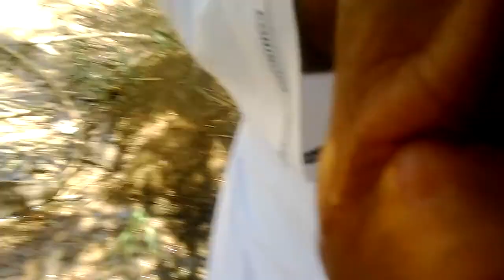Visit to the Twelve Springs of the Prophet Moses (A.S) At Tabuk Maghna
Splitting of the sea
Having escaped and then being pursued by the Egyptians, the Israelites stopped when they reached the seafront. The Israelites exclaimed to Moses that they would be overtaken by Pharaoh and his army. The Qur'an narrates God commanded Moses to strike the Red Sea with his staff, instructing them not to fear being overtaken or drowning. Upon striking the sea, it divided into two parts, that allowed the Israelites to pass through. The Pharaoh witnessed the sea splitting alongside his army, but as they also tried to pass through, the sea closed in on them.[44][45] As he was about to die, Pharaoh claimed belief in the God of Moses and the Israelites, but his belief was rejected by God.[46] The Qur'an states that the body of the Pharaoh was made a sign and warning for all future generations. As the Israelites continued their journey to the Promised Land, they came upon a people who were worshipping idols. The Israelites requested to have an idol to worship, but Moses refused and stated that the polytheists would be destroyed by God.[47] They were granted manna and quail as sustenance from God, but the Israelites asked Moses to pray to God for the earth to grow lentils, onions, herbs and cucumbers for their sustenance.[48] When they stopped in their travel to a promised land due to their lack of water, Moses was commanded by God to strike a stone, and upon its impact twelve springs came forth, each for a specific tribe of the Israelites.[49]